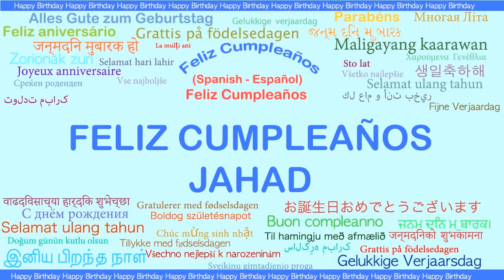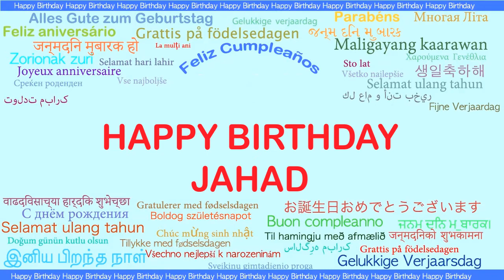Jahad Languages Idiomas - Happy Birthday